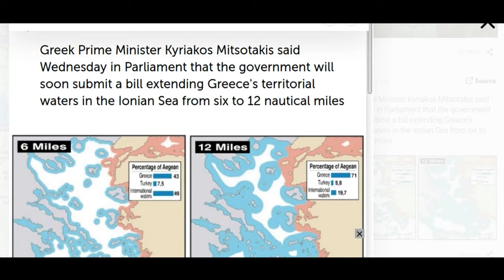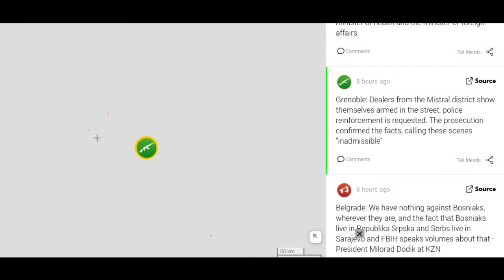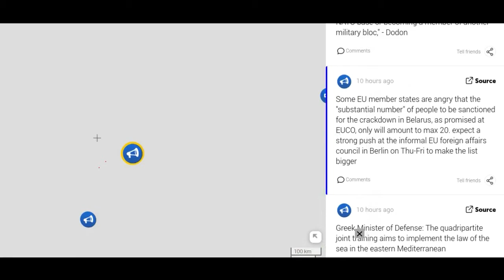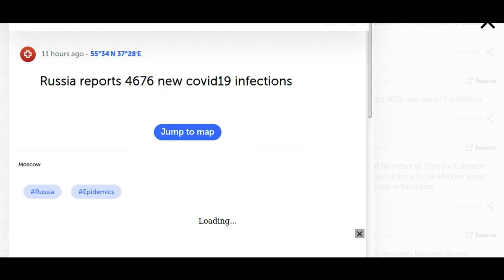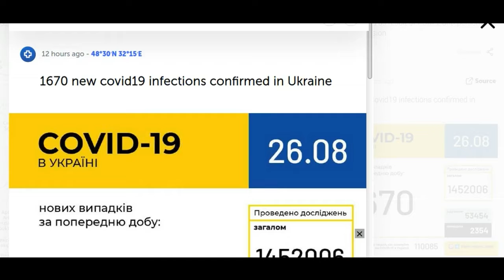Europe Today - August 26, 2020